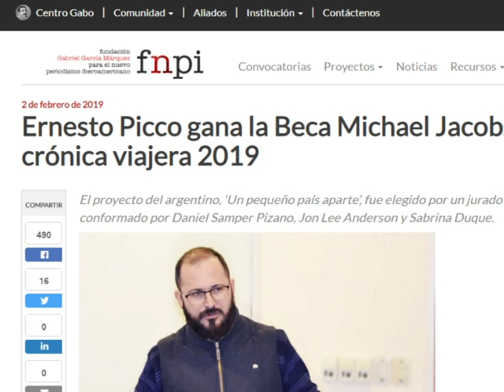PREMIARON CRÓNICA VIAJERA DE UN SANTIAGUEÑO